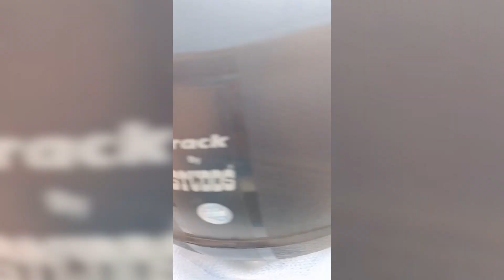Crazy! Picnic with friends •Hathisereng, Kharkai River(vlog#4)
Description:
Embark on a journey with us as we take you along on our thrilling picnic experience with 15 of our dearest friends at Hathisereng, nestled beside the  Kharkai River. Join in the fun as we immerse ourselves in the beauty of nature, creating unforgettable memories and forging stronger bonds of friendship.

Watch as we explore the tranquil surroundings, indulge in delectable snacks, and engage in exciting activities like swimming in the crystal-clear river and playing lively games on the riverbank. With each passing moment, laughter echoed and joy radiated through the air, making our picnic experience truly magical.

From capturing breathtaking views to savoring moments of pure bliss, every second spent at Hathisereng was filled with warmth and camaraderie. Join us as we reminisce about our unforgettable day out by the Kharkai River, where the company of friends made every moment special.

(Songs)

1."Happy Whistle" by Infraction

2.
Title: Morning Stroll by Josh Kirsch, Media Right Productions